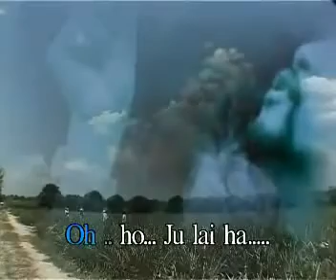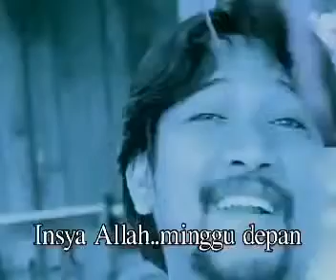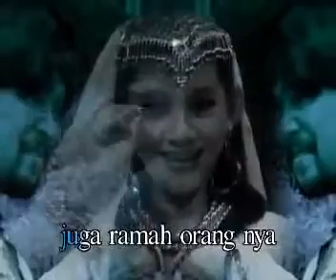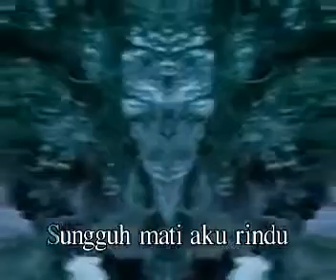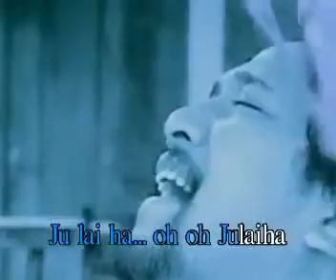SITI JULAIHA jamal mirdad lagu dangdut